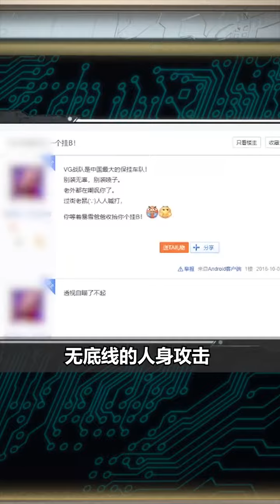坚持自己，成功总会来临~